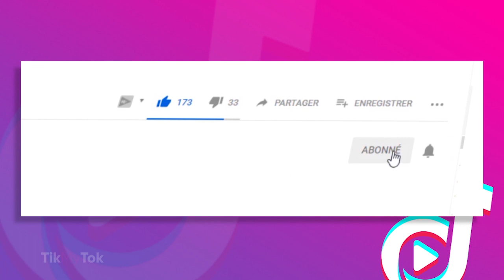TIKMYTOK | Les meilleures vidéos de Célia sur TIKTOK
Découvre les meilleures vidéos de Célia de son compte Tiktok